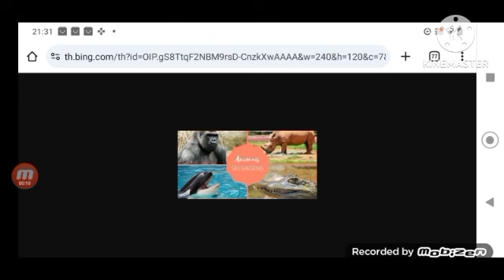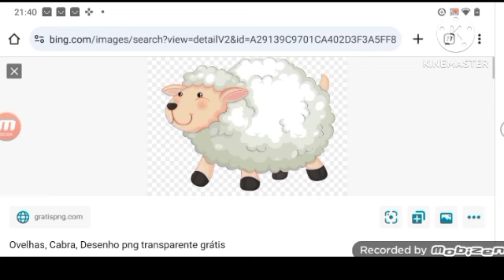sapo os pequerruchos DVD